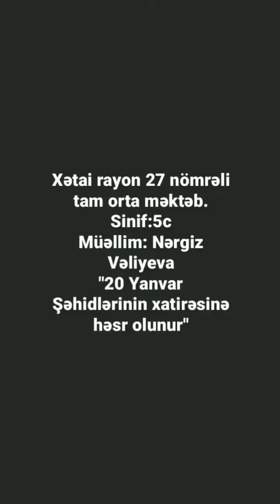20 Ocak 2022